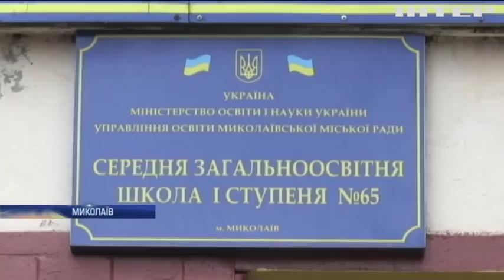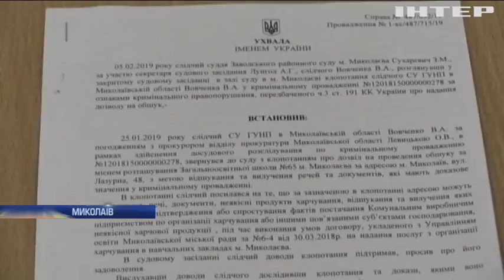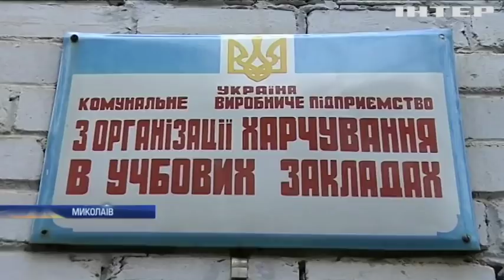Новости 7:00, выпуск за 21 февраля 2019 года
Головні події на цю годину:
Україна вимагає посилити тиск на Росію задля звільнення полонених моряків - Петро Порошенко; На Донбасі від ворожого обстрілу постраждав український військовий; Чотирьох військовополонених українських моряків залишили у СІЗО; Чим годують дітей: у Миколаєві перевіряють заклади громадського харчування; У Бангладеш на весіллі загинули десятки людей; "Вогняний водоспад": у Каліфорнії спостерігали за рідкісним феноменом (відео)